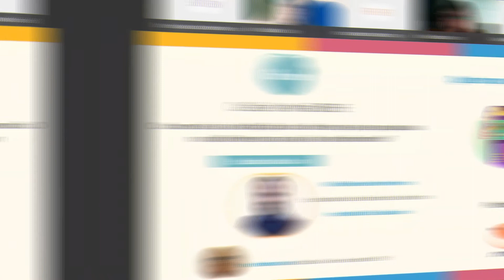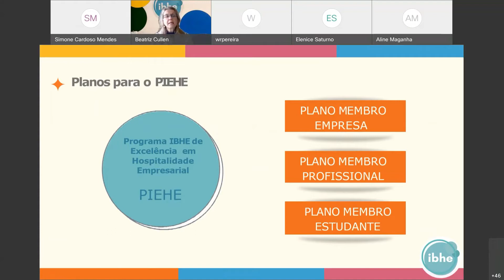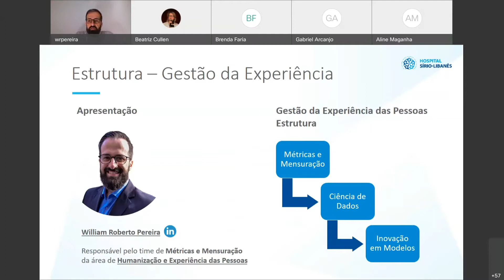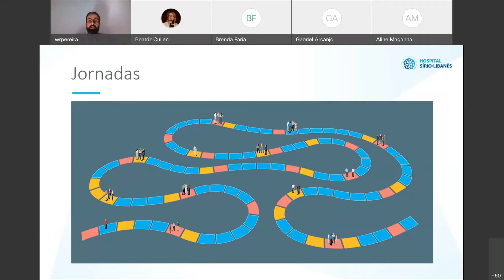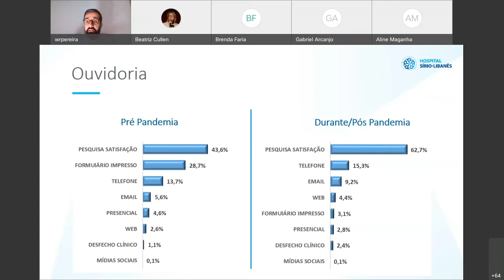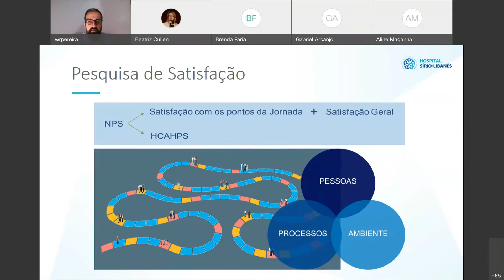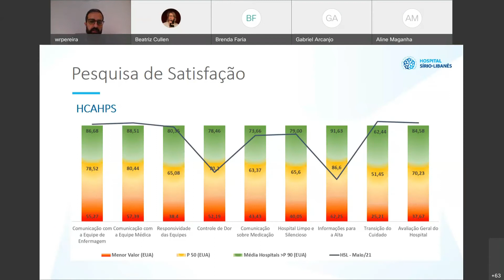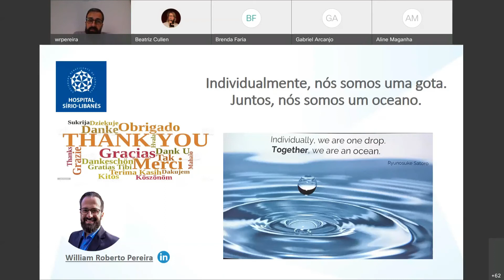Café da Manhã IBHE em 24 de junho – Por videoconferência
Tivemos a participação do William Pereira, Especialista de Experiência do Paciente do Hospital Sírio Libanês, que falou um pouco sobre como está a satisfação dos clientes pela pesquisas nos diferentes canais de atendimento.

Foi uma manhã totalmente enriquecedora!